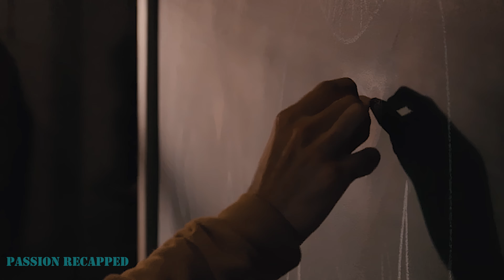The Couple Came Up With An Interesting Entertainment While Watching Their Neighbors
Hello, my honey friends. We are going to watch about a drama-thriller film released in 2021.

The film tells the story of a girl and a boy who found binoculars in their apartment and decided to use them for other purposes.